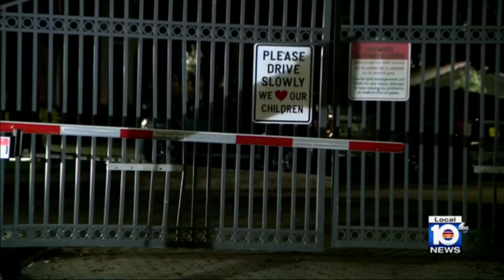The Allegations Against this Young Man by Two Teenage Girls are Truly Unsettling! 🤯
Guys, take a look at this.

Equipment used for my videos:
My Web Camera:

My studio lighting:

My wireless Lav Microphone:

My camera tripod: